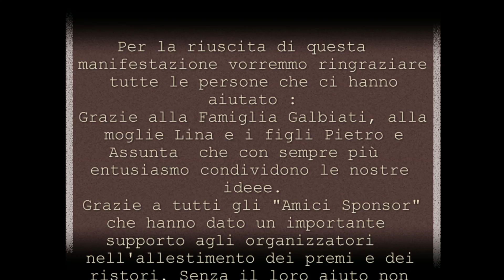6° MONTE BARRO RUNNING - TROFEO LUIGI GALBIATI 2017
video ufficiale della 6° edizione della corsa in montagna MONTE BARRO RUNNING - TROFEO LUIGI GALBIATI., che si è svolta domenica 9 aprile 2017 a Galbiate (LC)